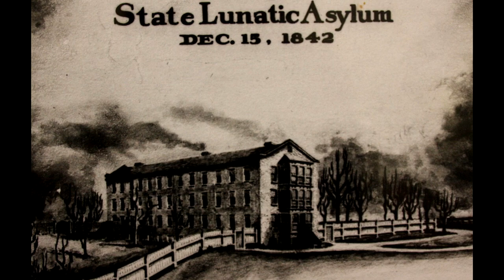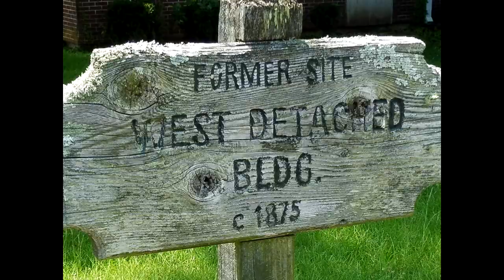Abandoned Central State Hospital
Even though we only got into one building, it was still worth the trip.